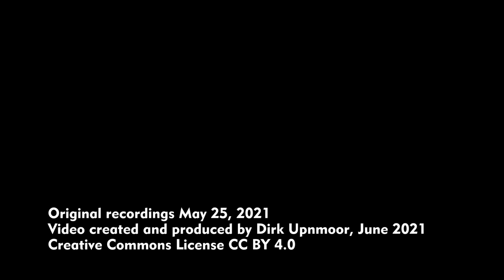Umgeleitete ICEs zwischen Halle und Berlin in Delitzsch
Am Abend des 25. Mai 2021 herrschte zwischen Halle und Bitterfeld eine Oberleitungsstörung. Einige ICE von Halle in Richtung Berlin wurden deshalb über die Strecke Halle–Eilenburg umgeleitet. Kurz vor Delitzsch oberer Bahnhof fuhren die Züge über die nördliche Verbindungskurve abwärts zum unteren Bahnhof und von dort weiter nach Bitterfeld und Berlin.
In diesem Video sind die ICE 1000 und 702 zu sehen, wobei ICE 702 am Ende der Verbindungskurve warten muss, um den planmäßigen ICE 594 von Leipzig nach Berlin vorausfahren zu lassen.
Viele Grüße zurück an den Tf des ersten ICE.

On the evening of May 25, 2021, there was a catenary malfunction between Halle and Bitterfeld. Some ICE trains going from Halle to Berlin were diverted via the railway line Halle–Eilenburg. Shortly before Delitzsch upper station they changed onto the northern connecting curve. This curve leads to Delitzsch lower station from where the trains went on to Bitterfeld and Berlin.
In this video you can watch ICE 1000 and 702. ICE 702 has to wait at the end of the connecting curve, as ICE 594 (which is on time) can pass towards Berlin first.
Greetings back to the driver of the first ICE.